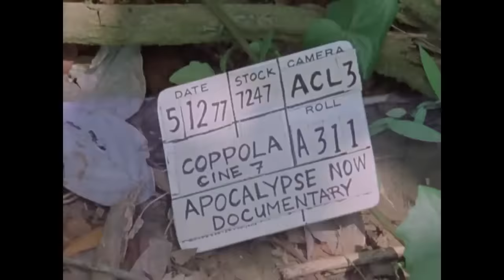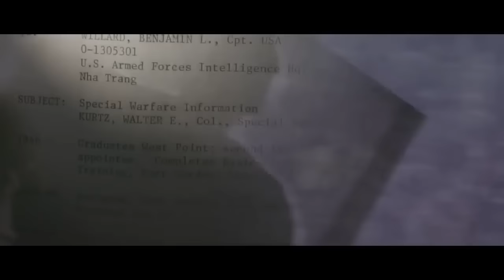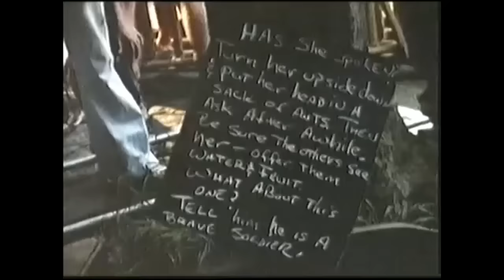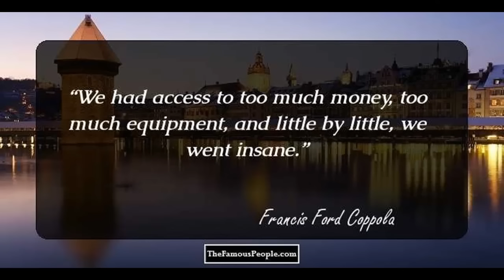Production Hell - Apocalypse Now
When it comes to movies that have had a nightmarish production, few films compare to Francis Ford Coppola's Vietnam epic, Apocalypse Now. Join me as I take you through the history of one of the most difficult movies ever made.